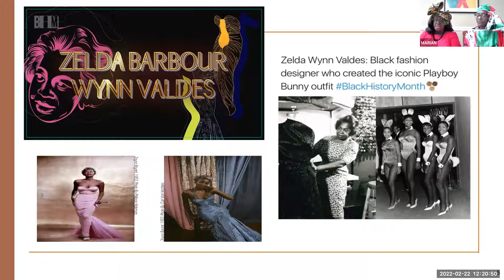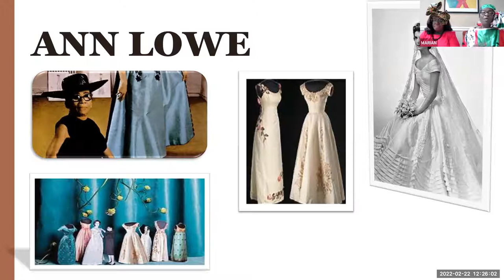African American Impact on Fashion